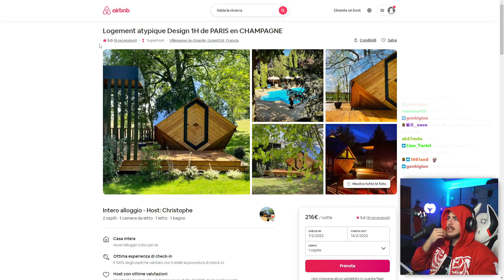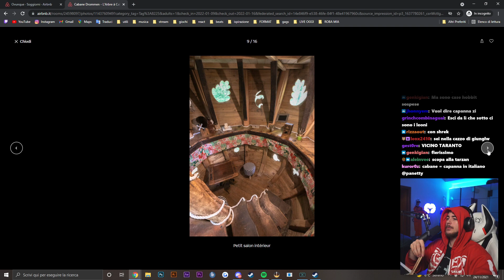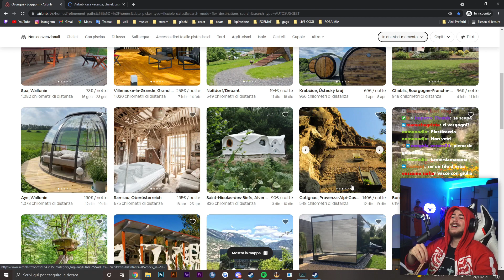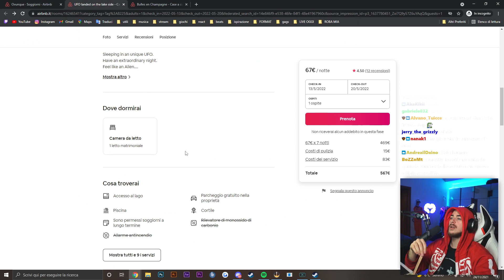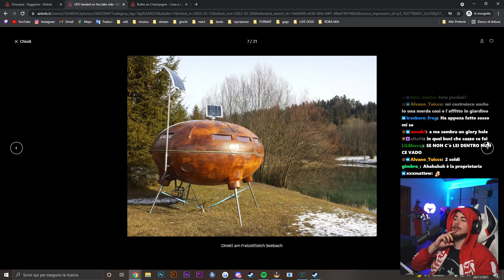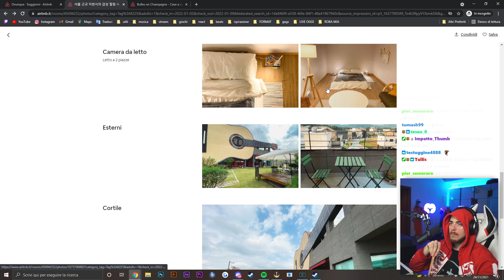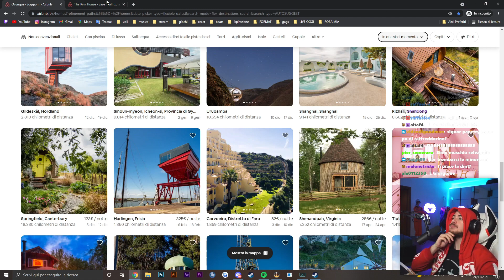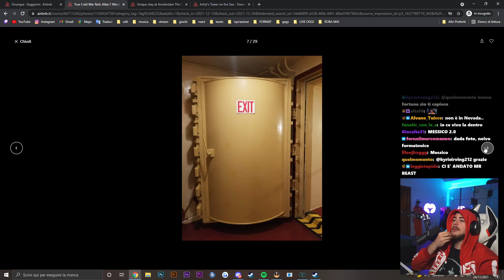PANETTY SCOPRE I POSTI PIU' STRANI DOVE VIVERE